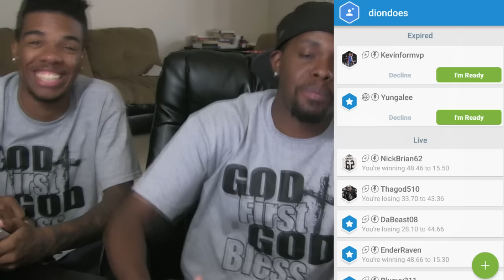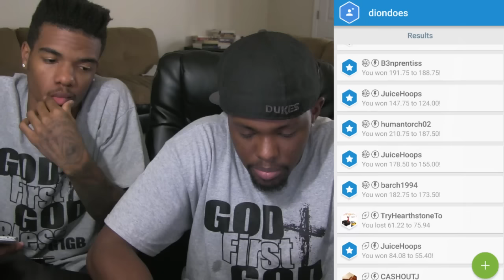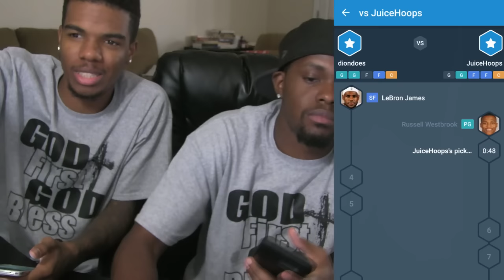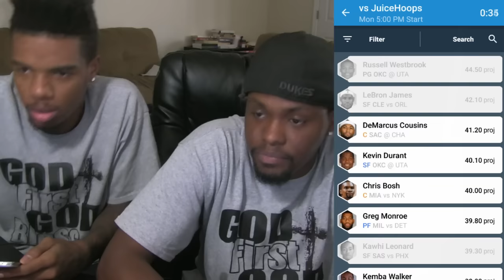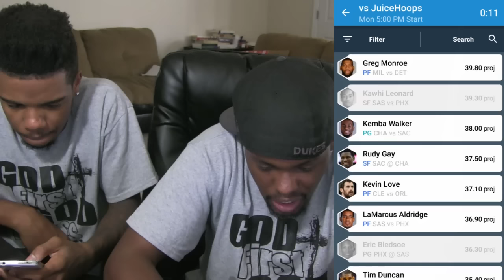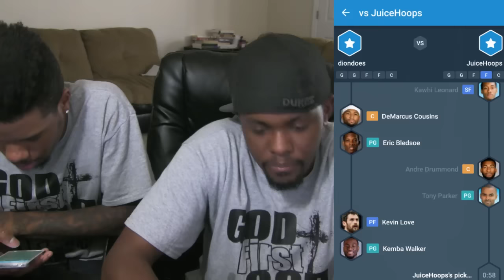SPRINT TILL YOU DIE CHALLENGE!! - Draft Fantasy Sports App | NBA Fantasy Sports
Beat Produced by: Hollywood Legend Productions.